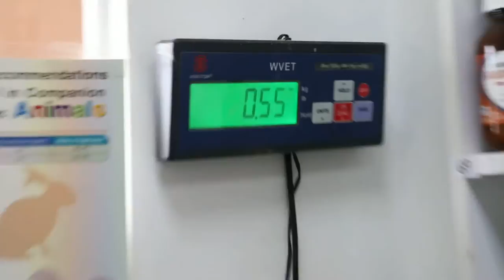The Florida terrapin goes home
The terrapin had a left eye ulcer. Could be due to dirt or predator as there are eagles in the area he was housed. He was housed in a big tank in the Club premises.

He only has plain water and a piece of rock for sun basking. Morning sunshine half to one hour.